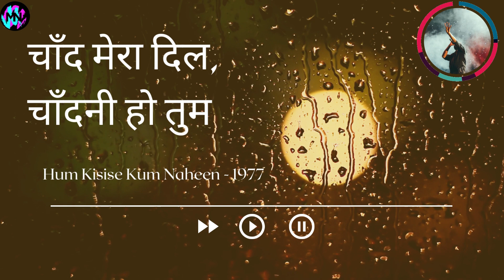Chand Mera Dil चाँदनी हो तुम | Mohammed Rafi Greatest Hits Collection @MN Hungama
Film : Hum Kisi Se Kum Nahin
Song : Chand Mera Dil Chandni Ho Tum
Singer : Mohd. Rafi, Chorus
Music Director : R.d.burman
Lyricst : Majrooh Sultanpuri
Star Cast : Rishi Kapoor, Kajal Kiran, Kamal Kapoor, Ravindra Kapoor, Om Shivpuri, Amzad Khan, Kamal Kapoor, Ravindra Kapoor, Tariq
Label : Saregama India Ltd.